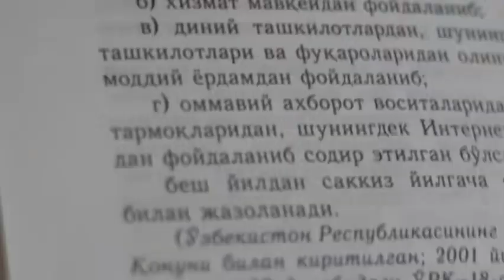Qo‘qonboyev Zaid xorijga terroristik tashkilot rahnamolarining taʼsiriga tushgan